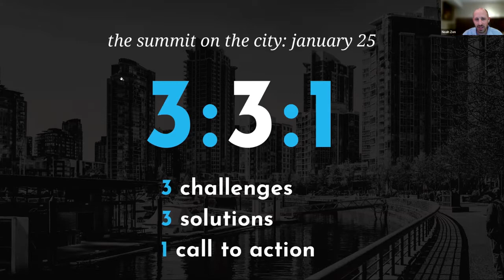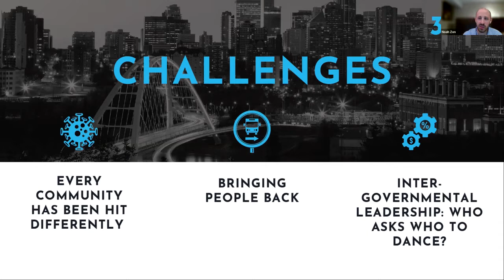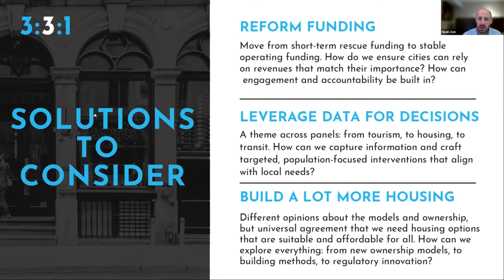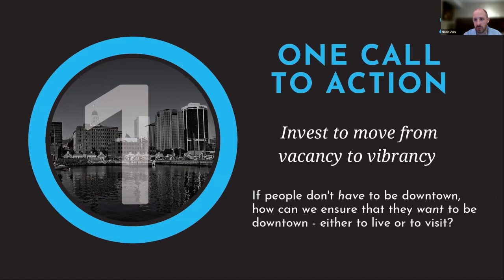Day 1: Policy and Investment Leadership Implications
Summary of Day One at the Summit on the City: key actions identified and policy leadership required to recover Canada’s downtowns.